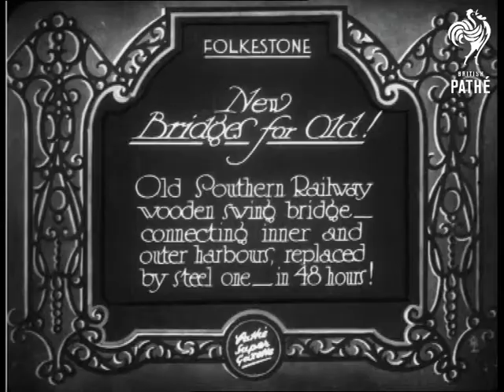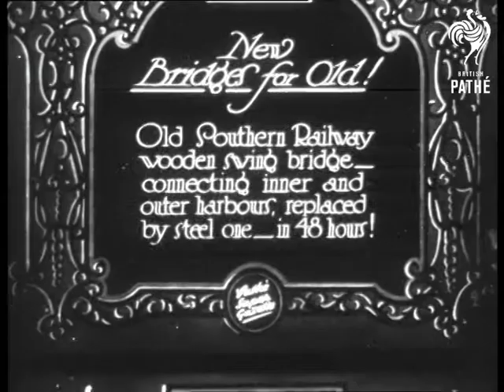New Bridges For Old (1930)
Item title reads - New bridges for old!  Old Southern Railway wooden swing bridge - connecting inner and outer harbours, replaced by steel one - in 48 hours!  Folkestone, Kent.

L/S of a steam train passing along the old wooden bridge, various shots of men using a  two handled saw to cut through sections of the bridge.  M/S as they are lifted up by crane.   M/S of men dismantling the bridge.   M/S of a man welding the new steel one.   M/S as part is lifted up and other bits removed.  Various shots as an army of men work on it, bits splash into the water.  M/S as men turn handles which work cogs and pull rope.  M/S as the train drives over the new bridge.

Note: the story finishes at 01:24:02, it is then repeated straight afterwards.
 FILM ID:830.16